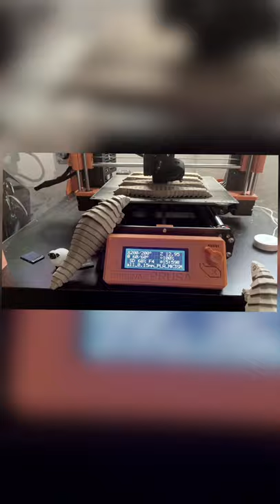3D Printed Pangolins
3D Printed Pangolins